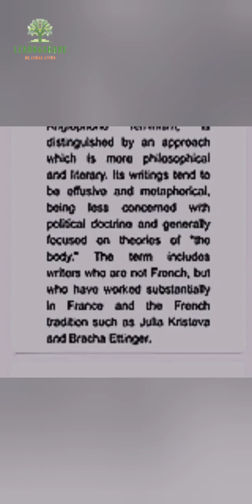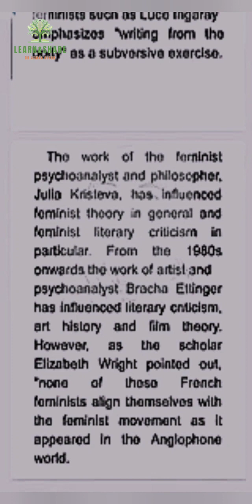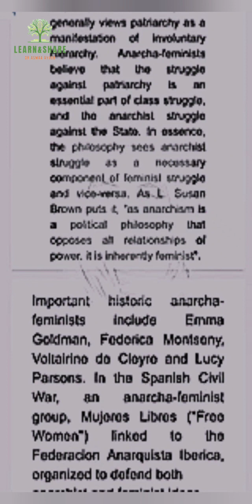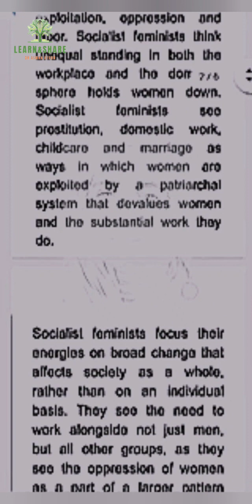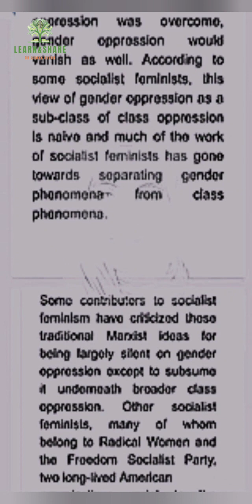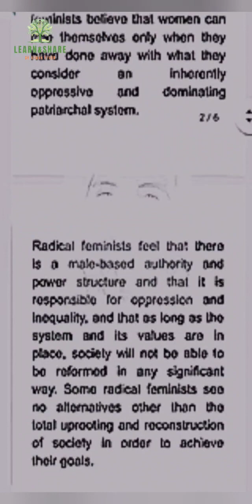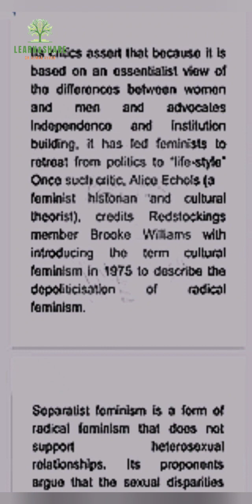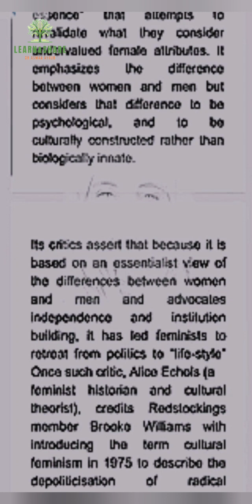Types of Feminism (1)